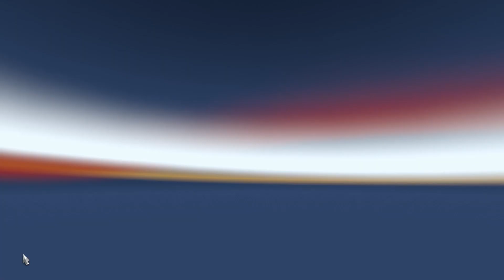ETS2 | v.1.38 | ProMod 2.50 | LONDON TO NORWICH | (No Commentary)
Driving from LONDON TO NORWICH | (No Commentary)

Map -  SCS with all DLC with Promods v2.50

Scania S - By Eugene

Trailer - kast ekeri